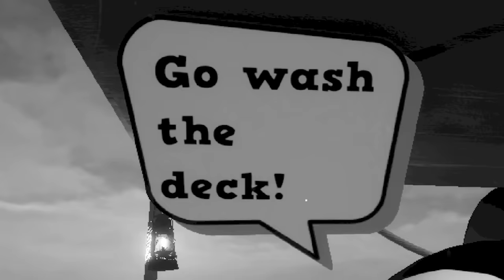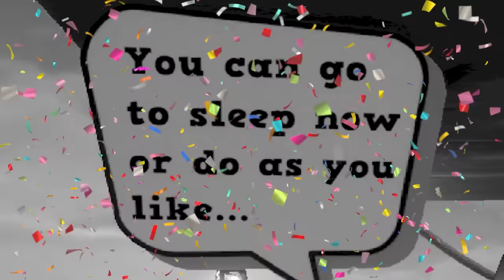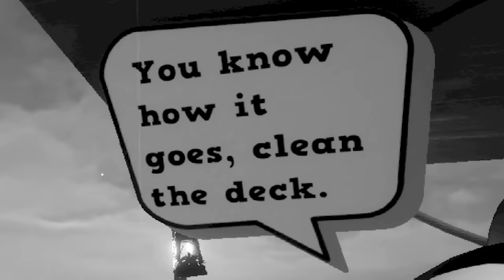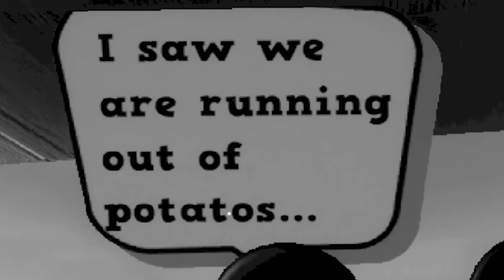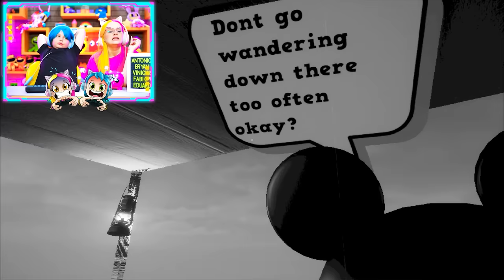CONHECI o MICKEY MOUSE MAS NÃO GOSTEI 😭 Capitain Willie ( Alec GO! )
👾 👾 ⚠️ E NO VÍDEO DE HOJE VAMOS EMBARCAR EM UMA VIAGEM PARA A DISNEY!!! MEU SONHO É IR PRA LÁ E CONHECER O MICKEY MOUSE 🤩 MAS EU NÃO TINHA DINHEIRO PRA IR DE AVIÃO, ENTÃO DECIDIMOS IR DE BARCO. MAS COISAS TERRÍVEIS COMEÇARAM A ACONTECER 😱 ENTÃO GALERINHA JÁ SABEM NÉ?